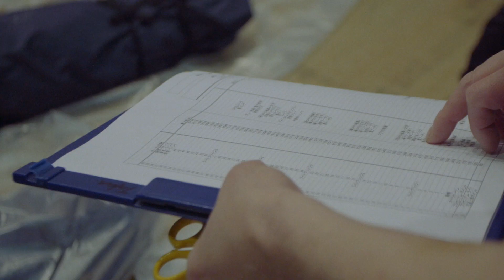東京バレエ団 新制作「くるみ割り人形」プロモーション映像 vol.6 ～約7,500kmの道のりをこえた装置＆美術～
2021年12月東京バレエ団「くるみ割り人形」全国公演開催決定！

★東京公演
12月10日(金)19:00
マーシャ：沖香菜子、くるみ割り王子：秋元康臣

12月11日(土)14:00
マーシャ：秋山瑛、くるみ割り王子：宮川新大

12月12日(日)14:00
マーシャ：金子仁美、くるみ割り王子：池本祥真

指揮：磯部省吾
演奏：シアターオーケストラトーキョー
児童合唱：NHK東京児童合唱団

上演時間：約2時間10分(休憩1回含む)
会場：東京文化会館（上野）

東京バレエ団 新制作「くるみ割り人形」。このたび、ロシアで製作された装置・衣裳が約7,500kmの道のりをこえて日本に到着！
本番と同じ、東京文化会館で行われた仕込みの確認の様子をご紹介します！

東京バレエ団　新制作「くるみ割り人形」

【公演日程と主な配役】
2019年
マーシャ：川島麻実子　くるみ割り王子：柄本弾

会場：東京文化会館

【全国公演】
◆京都公演　2019年12月22日（日）

◆横須賀公演 2019年12月24日（火）